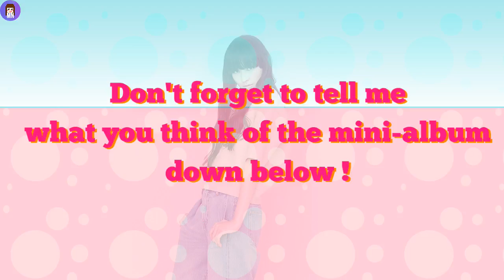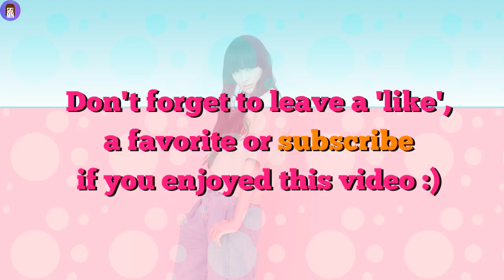Kavka Shishido (シシド・カフカ) 'DO_S' | Mini Album Review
♦ Kavka is back with her 2nd mini album and here is what I think of it!